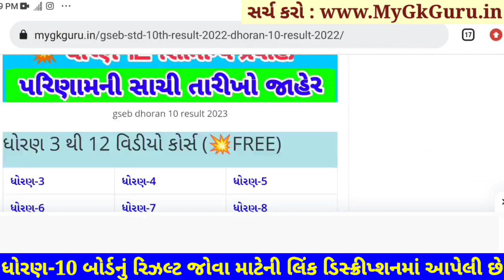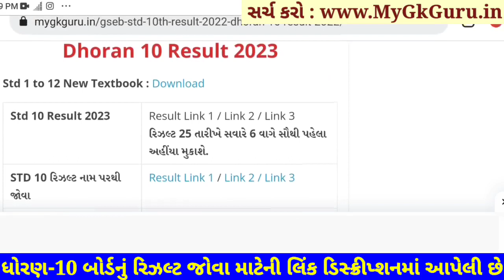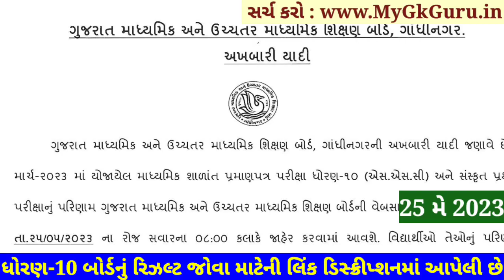💥 STD 10 Result Kaise Dekhe, STD 10 Result Date 2023, STD 10 Result 2023, Dhoran 10 nu Result 2023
std 10 result date 2023, std 10 result kaise dekhe, std 10 result date 2023 gujarat board, std 10 board exam 2023 result date, dhoran 10 nu result 2023, std 10 gseb result date 2023, gseb std 10 result date 2023

GSEB STD 10 Result 2023, Gseb SSC Result 2023, Dhoran 10 nu Result 2023, STD 10 Result Date 2023, Gujarat Board Result, GSEB STD 10 Result Date 2023, Dhoran 10 nu Result 2023, STD 10 Result 2023, Gujarat Board Result, STD 10  Result Kaise Dekhe
STD 10 Result Date 2023, STD 10th Result 2023, Dhoran 10 nu Result 2023, the diwalipura youth
Gseb STD 10 Result 2023, Gujarat board result 2023
GSEB Result 2023, Gseb SSC Result 2023, Gseb std 10 result 2023, Dhoran 10 nu rijalt 2023

std 12 General Stream result date 2023 : 28 may 2023
std 10 result date 2023 : 25 may 2023

10th Result 2023,
10 Manu result,
10 ma nu result,